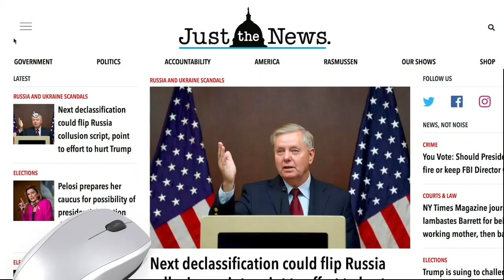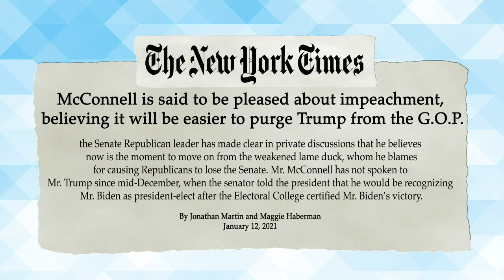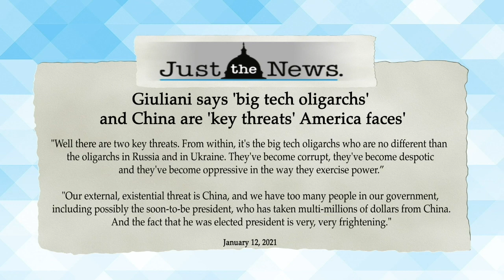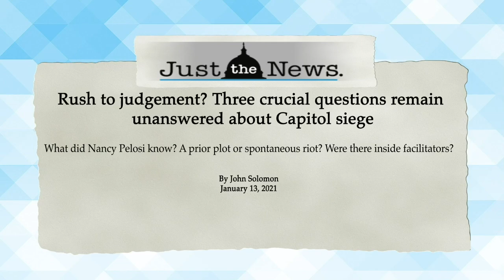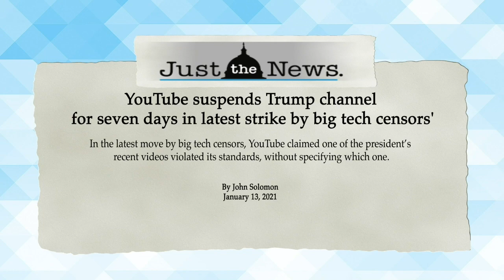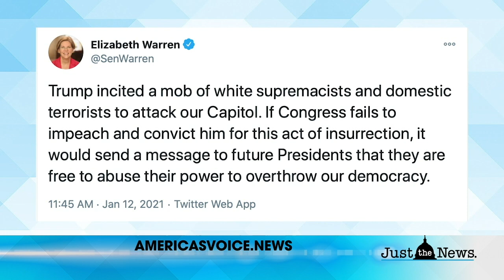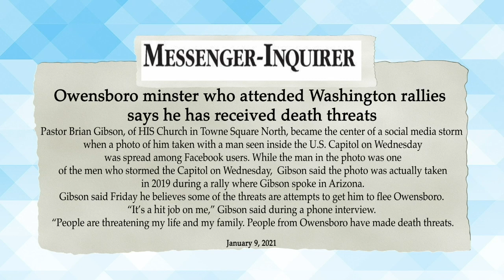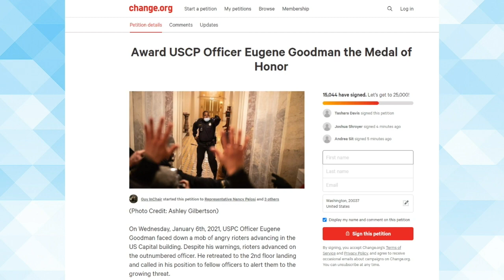JTNAM: Constitutional lawyer: Senate conviction trial can happen after Trump leaves office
Justin Danhof, General Counsel for the National Center for Public Policy Research, says that the Senate can hold a conviction trial following impeachment after President Trump’s term ends.

Catch "Just the News AM with Carrie Sheffield" weekday mornings at 9:00AM EST
WATCH ON DISH CH 219 · PLUTO TV CH 240 · ROKU · APPLE TV · FIRE TV